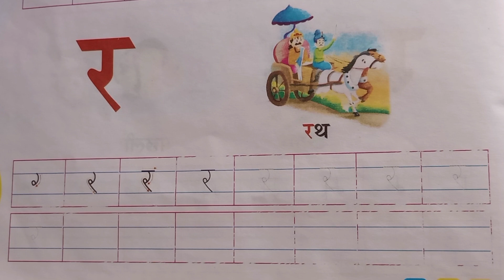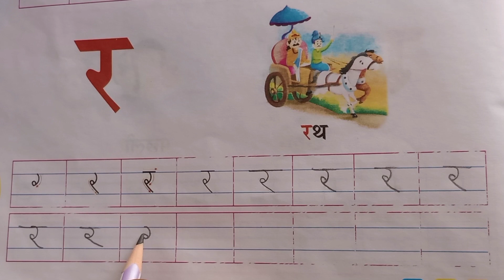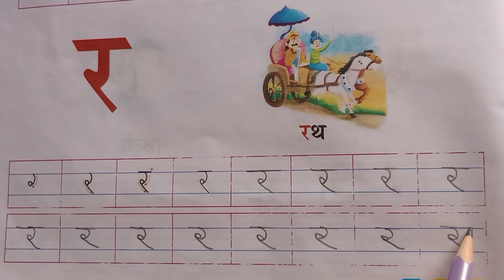र लिखना सीखें।r likhna sikhen।र। vyanjan varn।svar।@kumar..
hello bachcho mere channel kumarsunilbachchokipathshala me svagat hai.
yanha aap sab ko vyanjan varn  ka 27th akshar र likhna sikhaya gya hai.taki Hindi varnmala ko kaise likhana hai bacche Sikh sake.bachcho ko es tarh ka video mai uplabdh Kara sakoo eske liye apke likes and subscribe ki bahoot jaroorat hai.

yours queries:-

r likhana sikhen
र लिखना सीखें
vyanjan varn
vyanjan varn kise kahte hai
व्यंजन वर्ण किसे कहते हैं
व्यंजन वर्ण कितने होते हैं
व्यंजन वर्ण की संख्या
व्यंजन वर्ण की विशेषताएं
व्यंजन वर्ण लिखें
कखगघ
हिन्दी वर्णमाला
 व्यंजन वर्ण
कखगघ कैसे  पढें
हिन्दी व्यंजन चार्ट
हिन्दी अक्षर सिखें
k to gy
hindi varmala
vyanjan varn
Hindi vyanjan chart
Hindi akshar sikhe
kkhggh
K KH G GH
कखगघ
vyanjan varn
Hindi varnmala
क ख ग घ
k ka ki kee ku koo..
Barhkhadi
Hindi Barhkhadi
barahkhadi
हिन्दी वर्णमाला
क से कबूतर
हिंदी वर्णमाला
अ से अनार आ से आम
बारहखड़ी
क का कि की कु कू ..
ककहरा
kakhara
abcd
vyanjan varn
svar varn
उच्चारण स्थान
uchcharn sthan
Barahkhadi
birds animals name
व्यंजन वर्ण
स्वर वर्ण
1 to 50 numbers
1 to 50 spelling
100 tak ginti
Hindi ki ginti
गिनती हिन्दी में
1 to 50 number name
1 to 50 number in Hindi
English mein ginti
1 to 50 number in English
Ginti ginti
100 तक गिनती
counting
children songs
hindi rhymes
hindi varnmala
kids education
kids videos

llink video:-

r likhana sikhen
र लिखना सीखें
k se kabootar kh se khargosh g se gamla
व्यंजन वर्ण
vyanjan varn